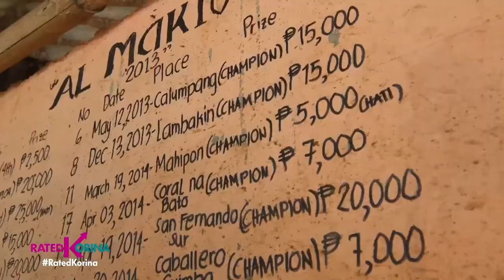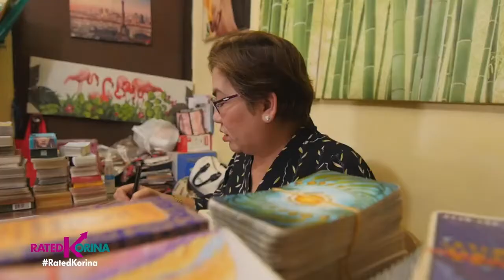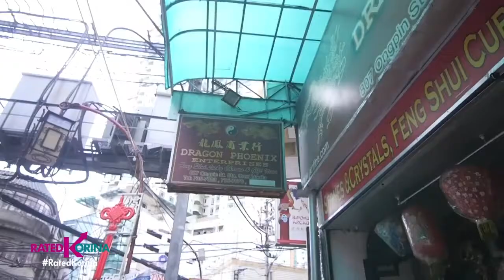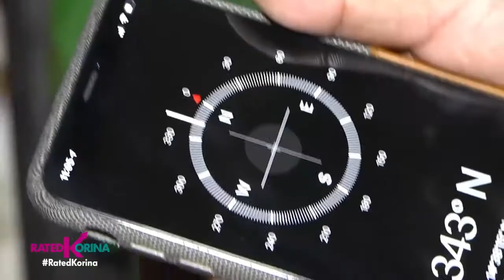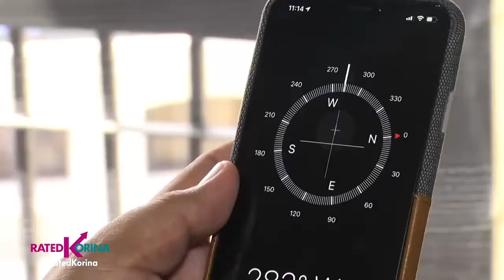Rated Korina Oks sa Metal Ox | February 6,2021